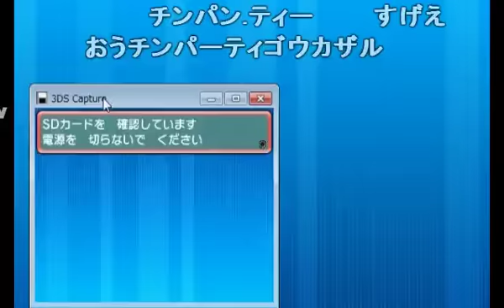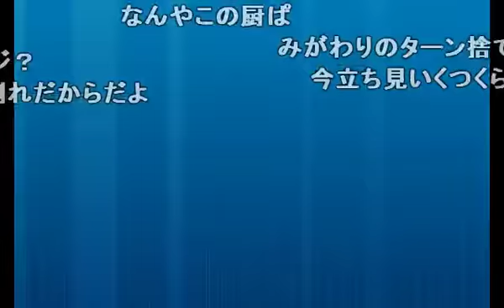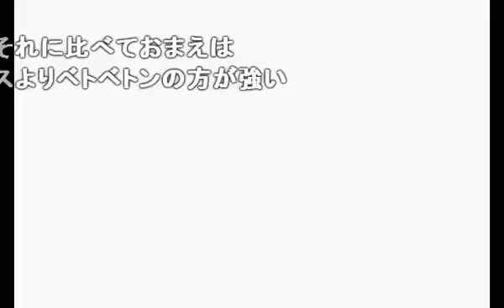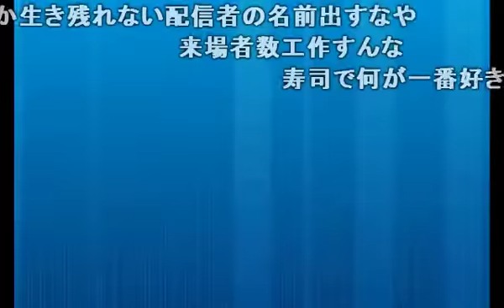【ニコ生録画】 もこうのポケモンORASレーティング対戦 #48 【Pokemon ORAS】